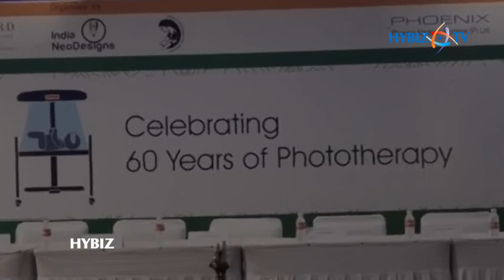Celebrate 60 years of Phototherapy @ Chennai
India Neodesigns in collaboration with Stanford University of Medicine & National Neonatology Forum of Tamilnadu present a daylong conference to ’Celebrate 60 years of Phototherapy’ on 1st August 2018